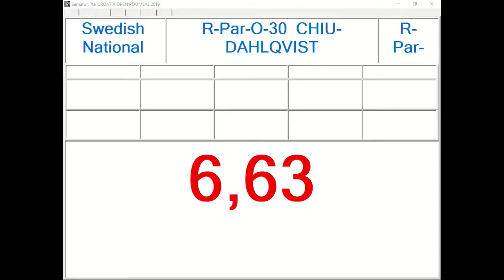R Par O30 Chiu Dhalqvist, SWE 13,40